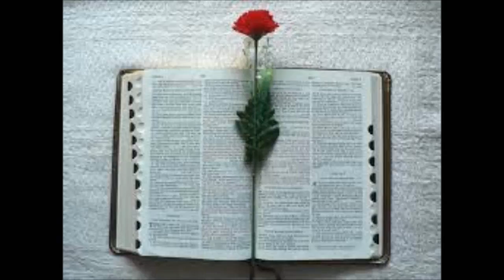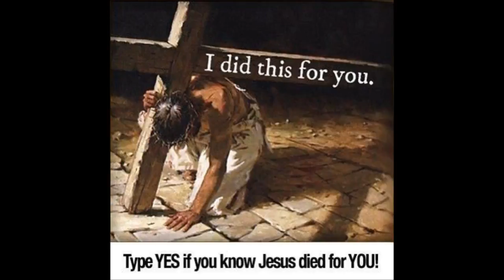Jesus is the cure for our broken heart and our shattered dreams!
Jesus is the cure for our broken heart and our shattered dreams! Jesus is the cure for our broken heart and our shattered dreams! Jesus is the cure for our broken heart and our shattered.